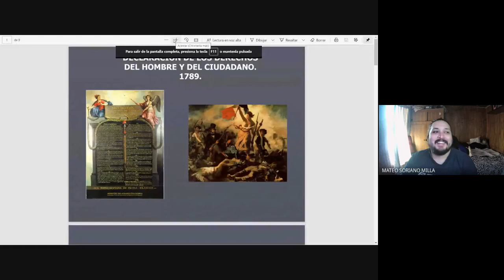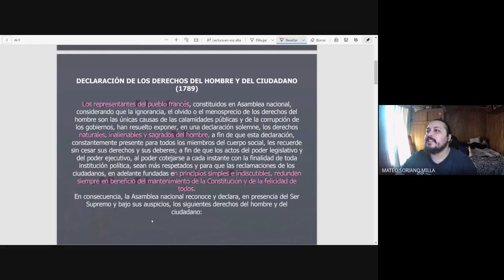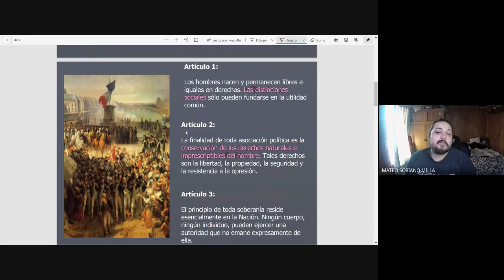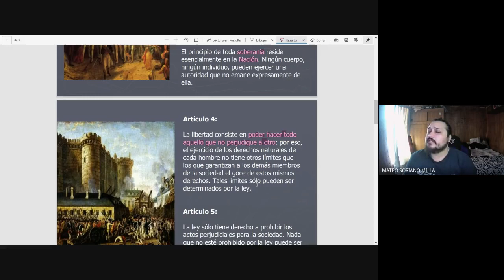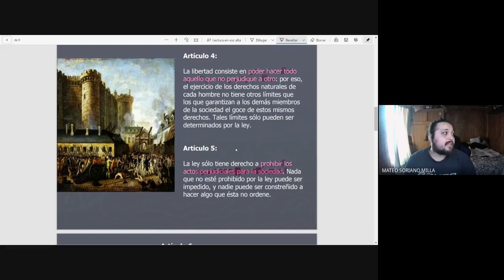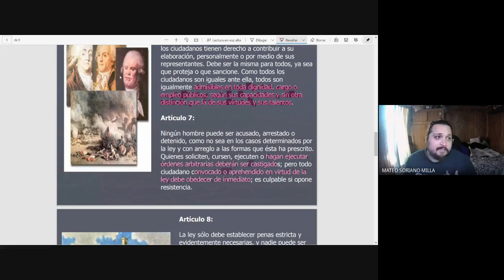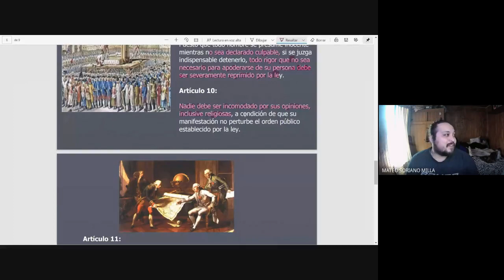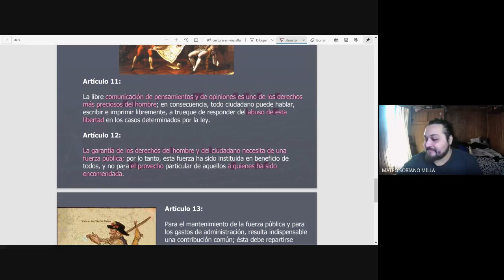8vo A / Declaracion de los derechos del hombre / Unidad 3